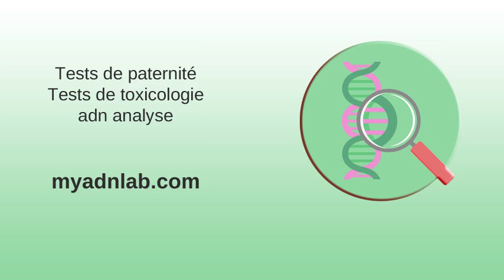infidélité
Le Monde diplomatique - Mensuel critique d'informations et d'analyses . Australia's Bald Hill mine to increase Li/Ta output . Frontiers | Functional Traits of Trees From Dry Deciduous “Forests ... . Moody's - credit ratings, research,tools and analysis for the global ... . cfp | call for papers . Football - Info et actualité Football .